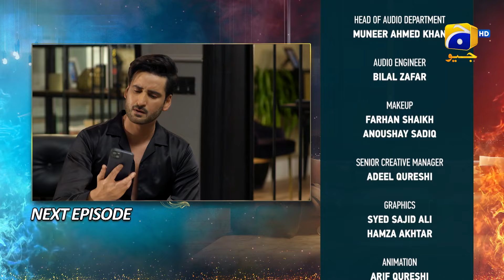Habil Aur Qabil Episode 06 Teaser - HAR PAL GEO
Habil Aur Qabil Episode 06 Teaser - 11th June 2024 - HAR PAL GEO

7th Sky Entertainment Presentation
Producers: Abdullah Kadwani & Asad Qureshi
Director: Aabis Raza
Writer: Zanjabeel Asim